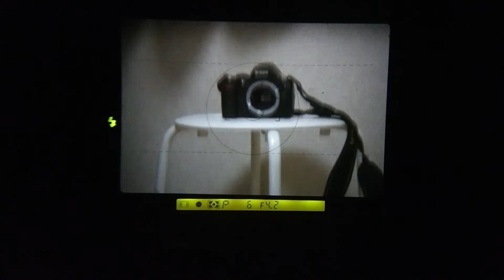NIKON AF NIKKOR 35-105mm F3.5-4.5 ニコン レンズ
1980年代のニコンのオートフォーカスレンズです。
まだ使えそうです。

nikon nikkor#35-105mm#ニコン#レンズ